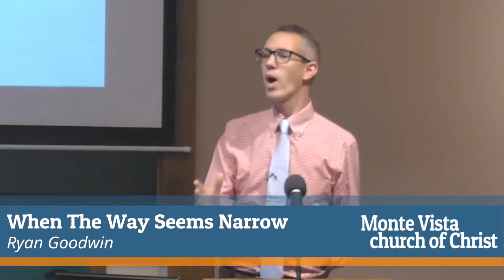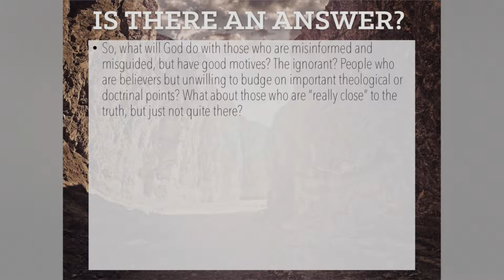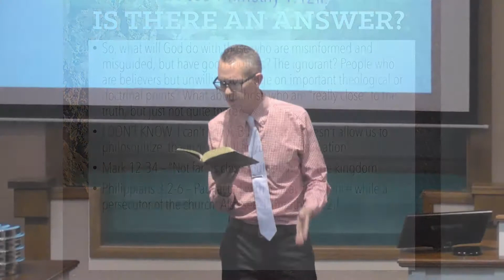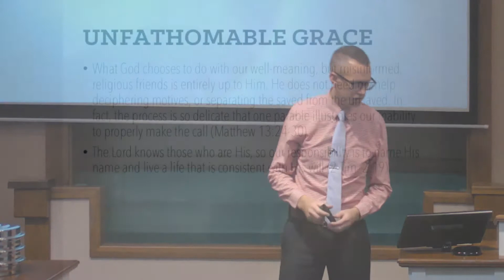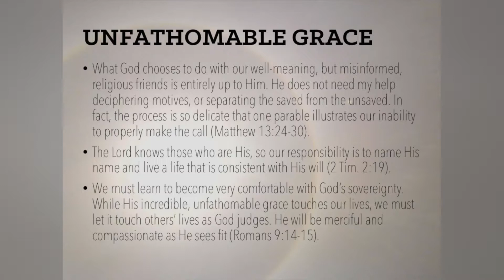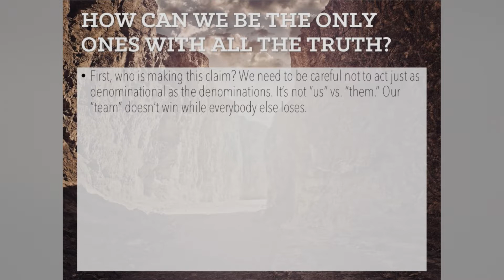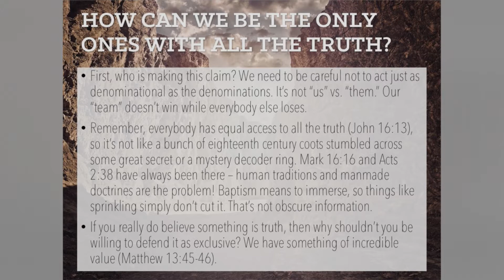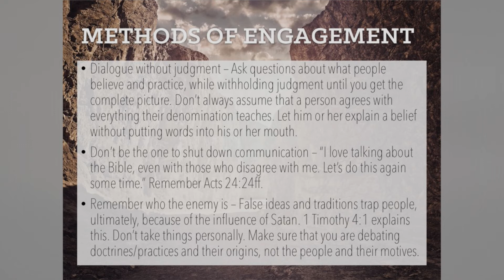When The Way Feels Narrow - Ryan Goodwin - Monte Vista church of Christ